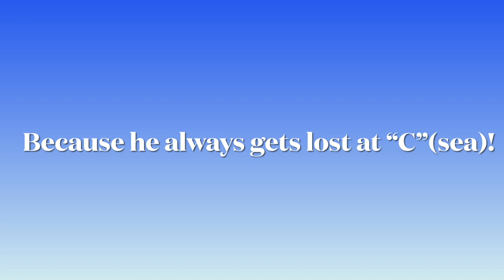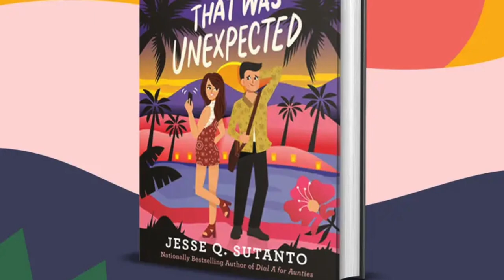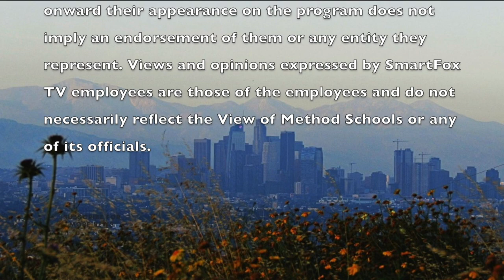Amazing Animal Stories: English Springer Spaniels (SmartFoxTV)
In today's segment, Sally tells us some more amazing animal stories
Tracy tells us the latest books